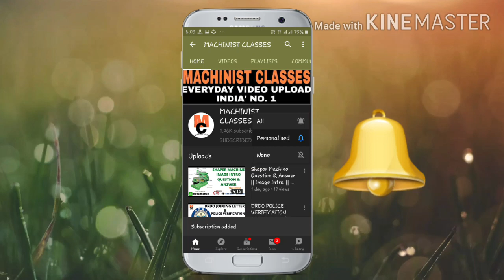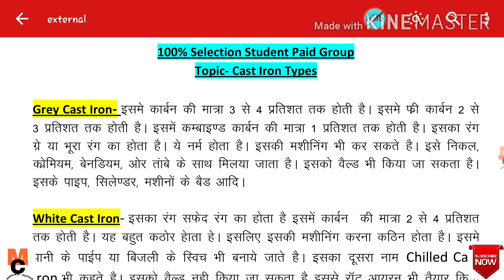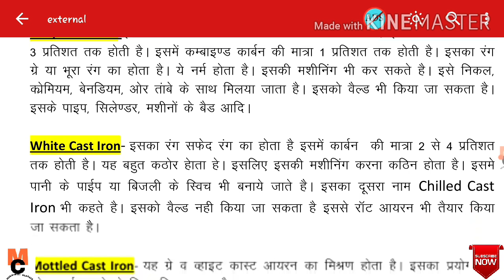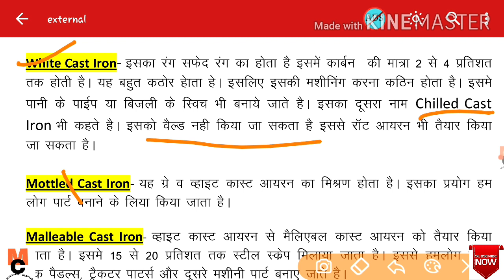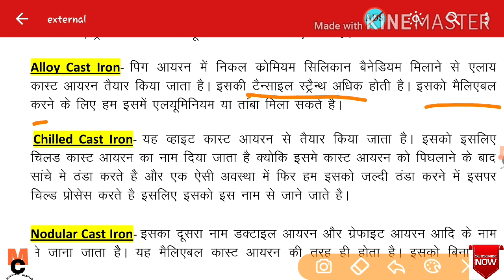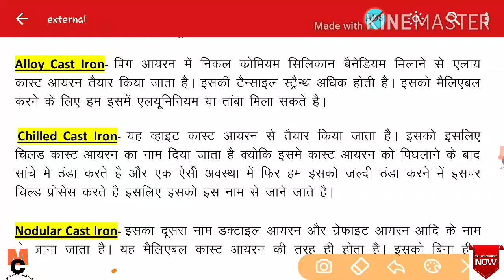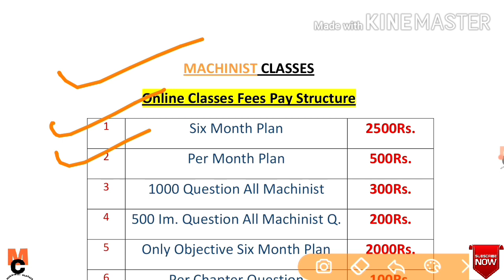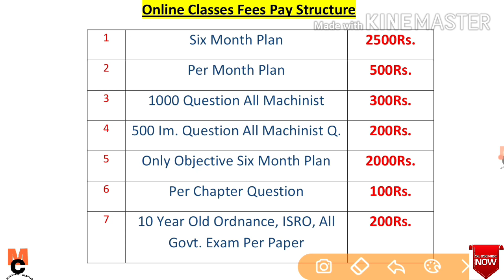ISRO 2020 Important Question || Important Theory || Part - 4 || by Machinist Classes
Online Classes 100% Selection Best of luck All student

Metal Chapter All Video Link Telegram and Downlaod pdf file.

Topic Coverd
UPSSSC Technician Boring  syllabus, Technician Boringtrade question in hindi
Technician Boringimportant question
Technician Boringupdate
Technician Boring exam date 2020
Technician Boring syllabus in hindi
Technician BoringSyllabus, iti fitter important question in hindi, Technician Boring technical questions, fitter question in hindi pdf,Technician Boring trade question, Technician Boring electrician question, Turner question, machinist important question,

Technician Boring  turner, machinist,fitter, mechanical,wireman , electrician all trade MCQs
Technical mcq
Technician Boring full details
Technician Boring  online classes
Technician Boring Technical Mock Test

Technician Boring leak Paper Questions
Technician Boring   all trade technical questions by Machinist Classes
trade related question